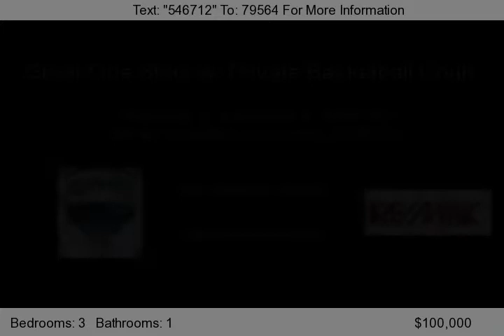455 Wimberly Blvd, San Antonio, TX 78221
MUST SEE! Open floor plan features HUGE family room - plenty of room for dining area or additional living space! Kitchen boasts large breakfast area plenty of counters & cabinets! Covered patio overlooks amazing backyard with PRIVATE BASKETBALL COURT, storage shed/workshop & ANOTHER covered deck-perfect for the next BBQ! Three bedrooms with generous closets! Great location-near 410 & 35! Clo...